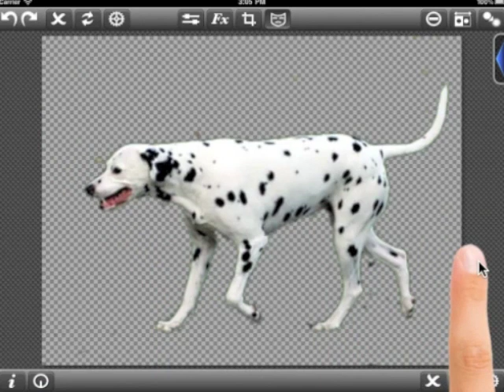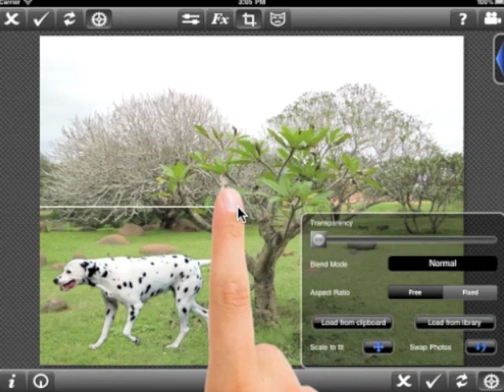Superimpose on iPad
Superimposing a dog on a background image using masks with PhotoWizard for iPad.